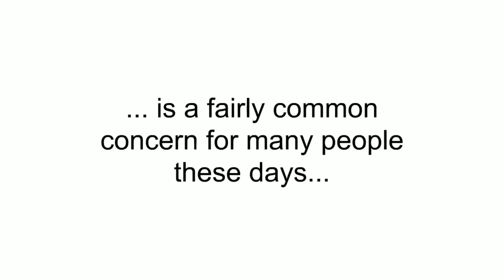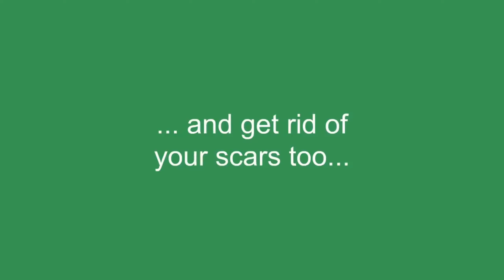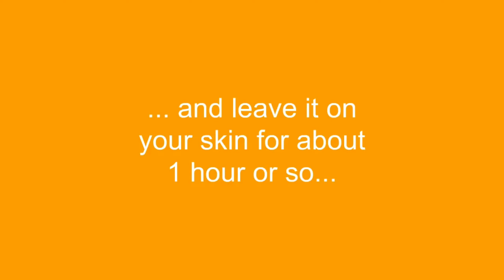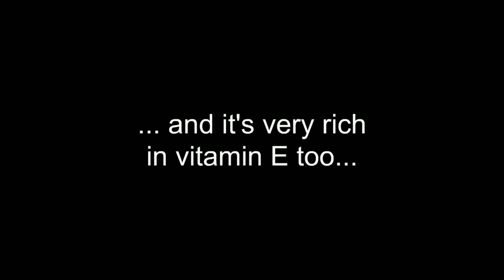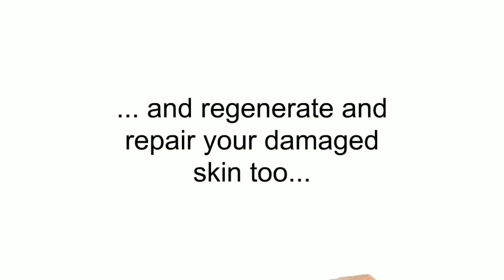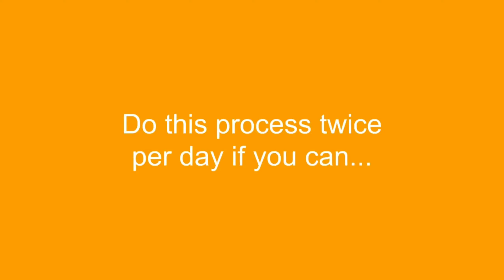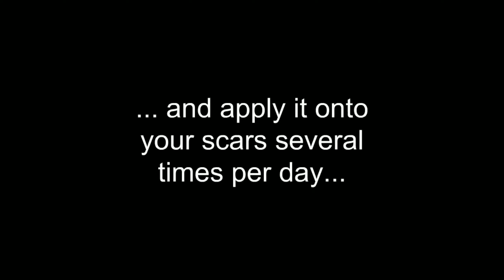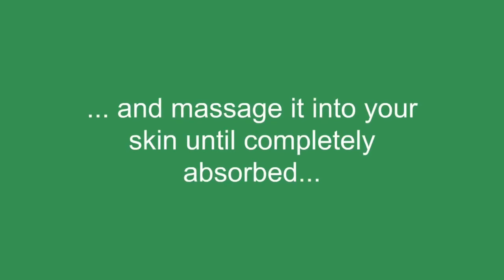How To Get Rid Of Scars /DIY